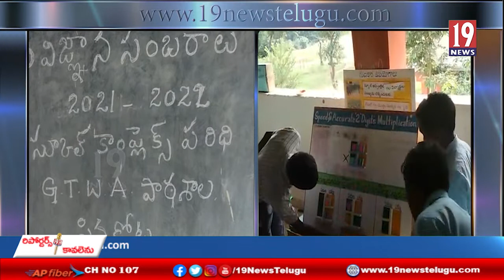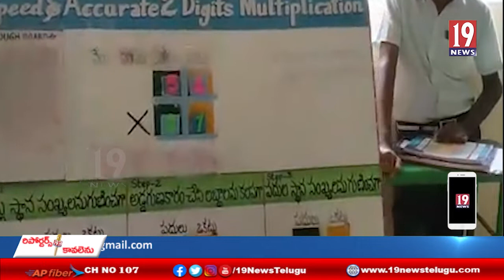అనంతగిరి మండలం పినకోట పంచాయతీలో గిరిజన సంక్షేమ అశ్రమ పాఠశాలలో గిరి విజ్ఞాన సంబరాలు